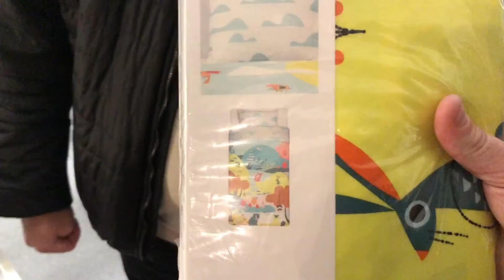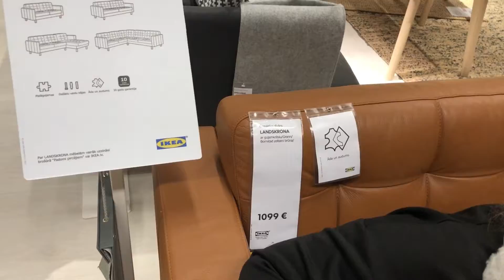ДНЕВНИК ОСЕННИХ КАНИКУЛ. ДЕНЬ 4.